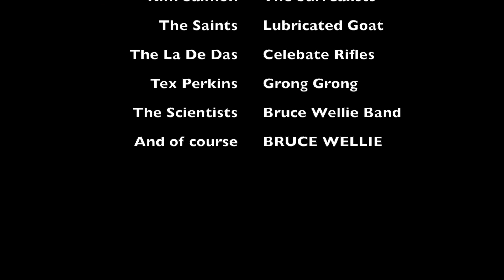BRUCE WELLIE BAND "Give It Some Wellie"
Film documents the impact of Australian rocker BRUCE WELLIE on the CBGBs scene in NYC during the 1970s. Includes interviews with veterans of the early CBGBs music scene -- collaborators of Sid Vicious, Nancy Spungen, Cynthia B Girl Ross, Johnny Thunders, Richard Hell, Dee Dee Ramone, Deborah Harry, Joan Jet, B Girls, New York Junk, Joe Sztabnik, Gary Barnett, The Dead Boys, Phil Shoenfelt, more. Produced by Ra Bob, January 2012. For more about BRUCE WELLIE BAND, go to this